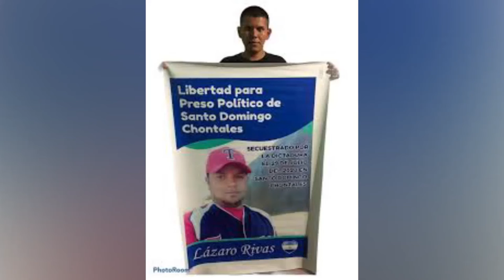Denuncian inconsistencias en juicio del preso político Lázaro Rivas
NosResistimosAlEmbargo Defensores del Pueblo denuncian inconsistencia en juicio del preso político Lázaro Rivas.